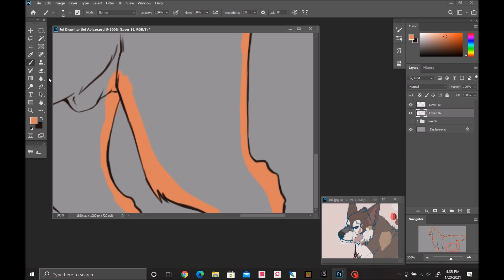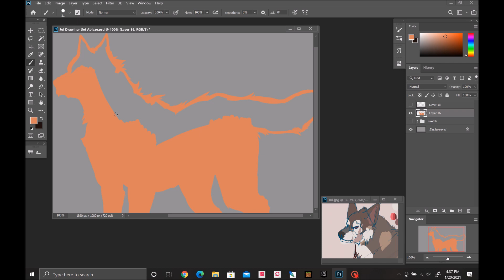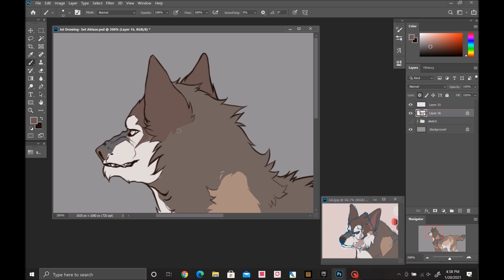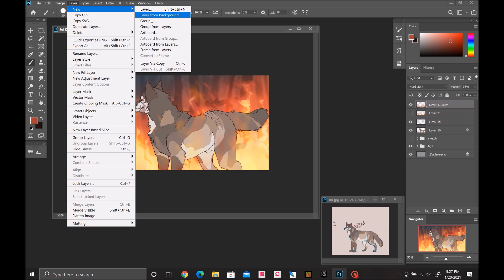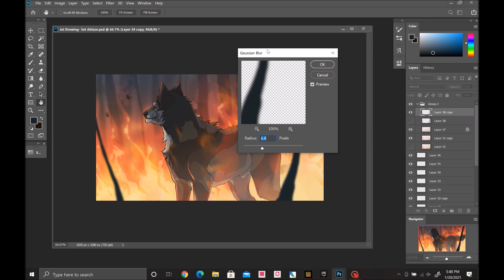Speedpaint - Set Ablaze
I redesigned him as well as all the other characters in that, and all the other characters that have yet to be seen.

Programs Used:
- Photoshop CC